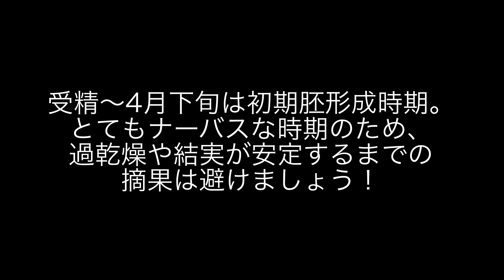♯198【2021 桃の生育状況】を振り返る。今井アニキ的ポイントチェック！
今回は今井アニキ的『2021年の桃の生育状況』を振り返り！

今年の桃はどんな感じだったのか？

低温被害？
核割れ多発？
結実不良？

各ポイントを解説しながら（カンペを見ながら）振り返っていきます！